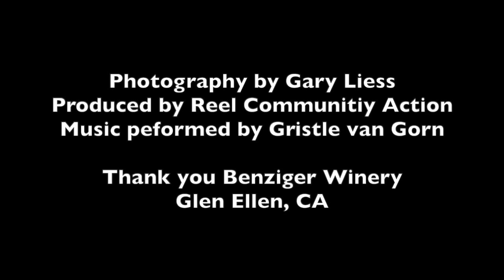A Sheep alternative to the toxic, cancer-causing weed killer Roundup. A SHEEP ALTERNATIVE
This video is about A SHEEP ALTERNATIVE to Roundup - the cancer-causing herbicide/chemical.